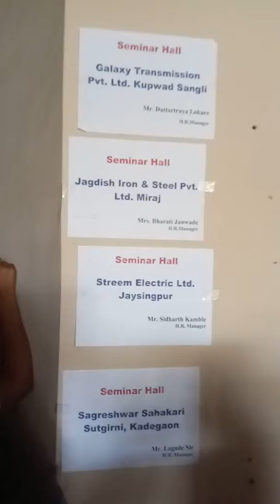Success placement Sangli